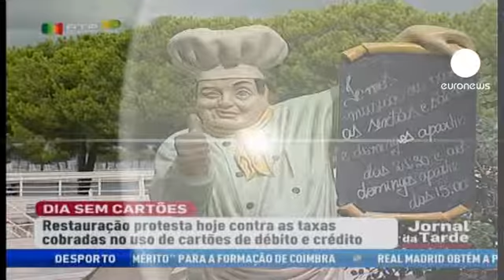البرتغاليون يقاطعون بطاقات البنك الائتمانية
البرتغاليون يقاطعون بطاقات البنك الائتمانية لتسديد مشترياتهم بعد رفع النسبة المئوية التي تحصل عليها البنوك في حال الدفع بالبطاقة بحوالي 2 %.
الحكومة البرتغالية كانت قد رفعت مؤخرا ضريبة القيمة المضافة من 13 الى  23 في المئة ضمن التدابير التقشفية الجديدة .

يقول مواطن برتغالي :"نحن نقوم بهذا ليس لاننا ضد  الاستهلاك بل بجب على كل شركات التموين وغيرها من القطاعات القيام بالمقاطعة لأن الضرائب مرتفعة جدا ولن يكون هناك منافسة بعد اليوم".
يقول اخر :"أنا  لن أدفع ابدا بالبطاقة  سأدفع دائما نقدا ".
تقول سيدة برتغالية :"ساذهب لسحب مبلغ من المال واضعه في حقيبتي لن ادفع ابدا بالبطاقة ".

يشار الى مقاطعة البطاقات الائتمانية للبنوك هي احدى الوسائل للضغط على حكومة رئيس الوزراء بيدو باسوس كويلهو للتراجع عن فرض الضرائب الجديدة .
ومن المقرر أيضا  الخروج بمظاهرات حاشدة في كل المدن البرتغالية عند مناقشة الحكومة برنامج  التدابير التقشفية و ميزانية العام 2013.